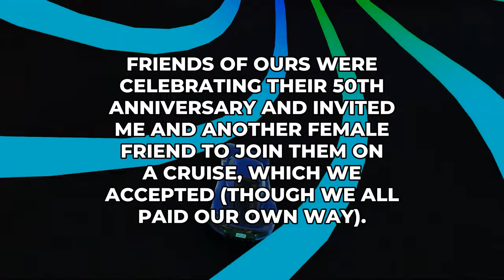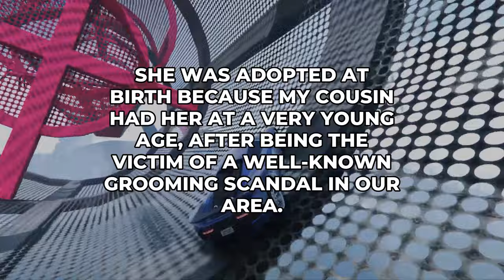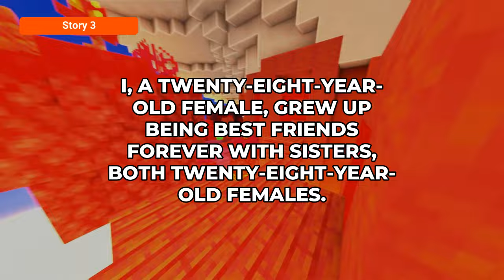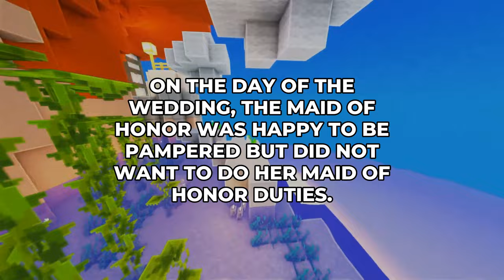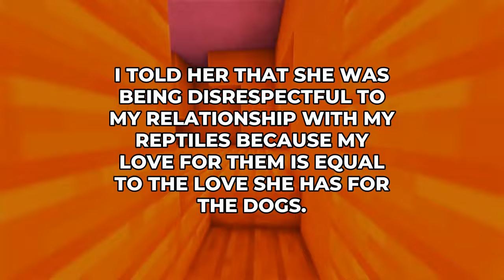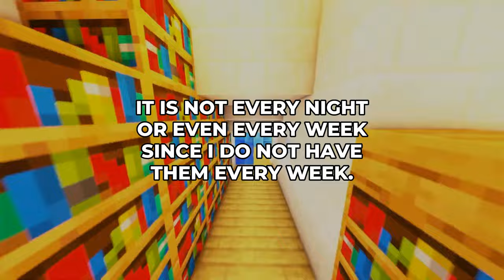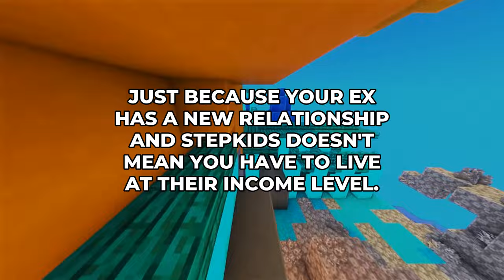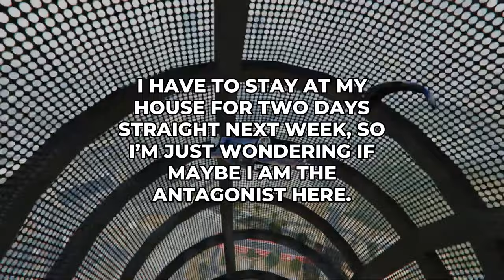AITA For Calling My Mom Heartless Over A Turtle?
📌 More Stories? 📌

00:00 - Aita For Ignoring My Friend Who Came On A Cruise With Me Uninvited?
02:23 - My Thoughts
02:45 - Wibta If I Keep My Distance From A New Family Member Who Was Once Adopted?
04:54 - My Thoughts
05:12 - Aita For Taking Over Moh Duties When Moh/Bride'S Sister Did Not?
07:29 - My Thoughts
07:39 - Aita For Calling My Mom Heartless Over A Turtle?
09:57 - My Thoughts
10:09 - Aita For Spoiling My Kids?
11:53 - My Thoughts
12:12 - Aita For Not Helping My Locked-Out Roommate And Being Petty?
14:39 - My Thoughts